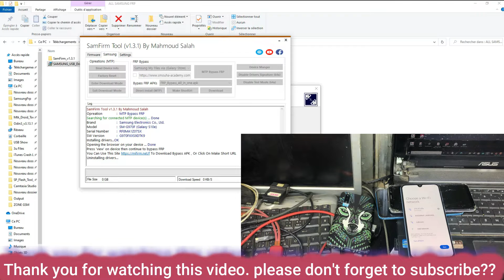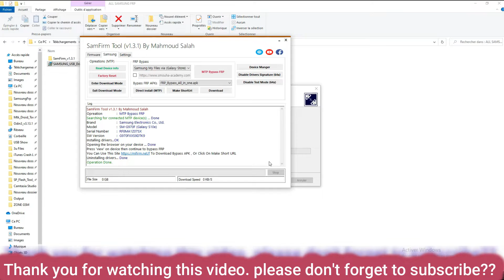Samsung A10/A20/A30/A40/50/71 Android 10/FRP BYPASS Google Account Bypass 2021 Samsung FRP Tool 2021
Samsung A10/A20/A30/A40/50/71 Android 10/FRP BYPASS Google Account Bypass
Samsung FRP Tool 2020 | all Samsung FRP bypass 100% Working
S U B S C R I B E | L I K E | S H A R E | A N D C O M M E N T S S U B S C R I B E 👍►▶️

SAMSUNG_USB_Driver_for_Mobile_Phones

 100% FREE Service,
1. = LIKE VIDEO ✔️
3. = SHARE VIDEOS ✔️

samsung galaxy a20 u7  bypass without sim, Samsung A30 u7 frp bypass 9.0 without sim card samsung a50 u6 frp bypass without sim card, samsung a70 frp bypass with pc,

samsung M20s frp bypass december 2020, samsung M30s frp bypass file,
samsung Galaxy a21 u8 frp bypass,
 samsung galaxy a31 u7 frp bypass without pc, bypass frp google account samsung a20, samsung Galaxy a51 u10 frp bypass with pc, guajenet frp bypass samsung a20,
Samsung a71u6  hard reset frp bypass,
 how to bypass samsung a20 frp,
Samsung A10 u7 9.0 frp bypass in hindi,
samsung a20 u8 9.0 frp bypass latest version, samsung a30 u6  9.0frp bypass latest,
samsung a50 u7 9.0 frp bypass miracle,
 samsung a70 u8 frp bypass no sim card, samsung aM10s frp bypass november 2019, samsung M20s frp bypass new security, samsung M30s frp bypass no pc,
bypass frp on samsung a20,
samsung M21 u7 frp bypass pc,
 samsung M31 u8 frp bypass sim,
samsung M71 u7 frp bypass sms,
samsung M51u9 frp bypass smart switch, samsung a20s frp bypass,
 samsung a10s frp bypass umt,
samsung a20sfrp bypass u8,
samsung a30s frp bypass u7,
samsung M10 frp unlock bypass,
samsung M20 frp bypass with talkback, samsung M30 frp bypass with smart switch, samsung a20 frp bypass with sim card, samsung a10 frp bypass with odin,
samsung a20 frp bypass 9.0,
samsung a30 frp bypass 9.0 without sim card, samsung a50 frp bypass 9.0 new method, samsung a70 frp bypass android 9 samsung a51 google lock bypass,